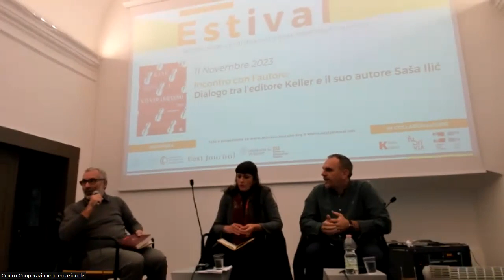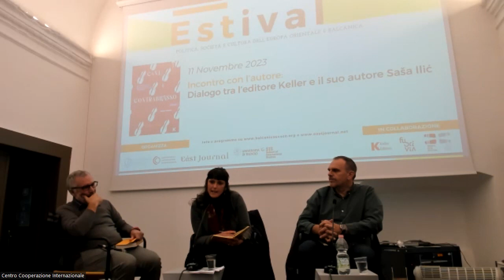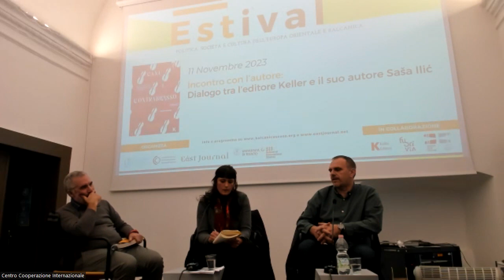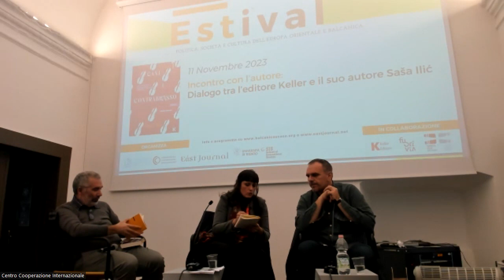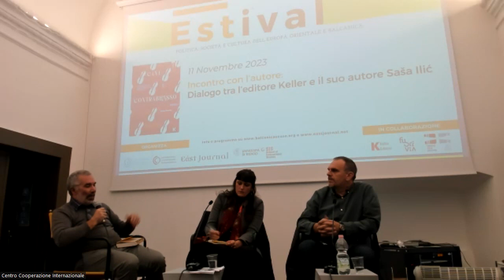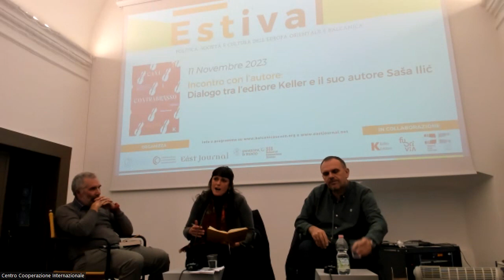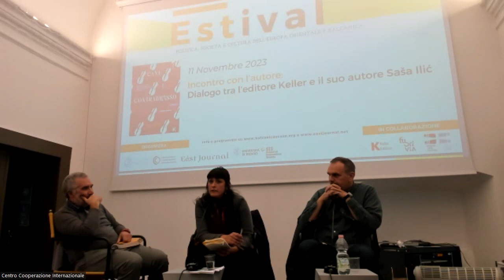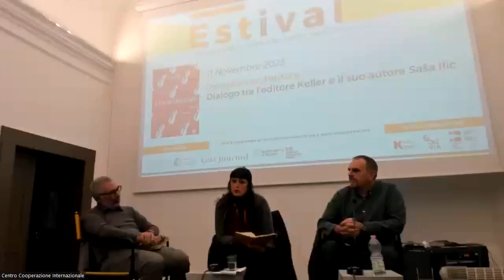Dialogo tra l’editore Keller e Saša Ilić, autore del libro "Cane e contrabbasso"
Nell'ambito di ESTIVAL

Intervengono:
Roberto Keller e Saša Ilić
Traduttrice: Maja Husejić